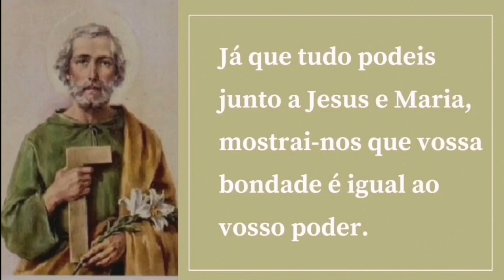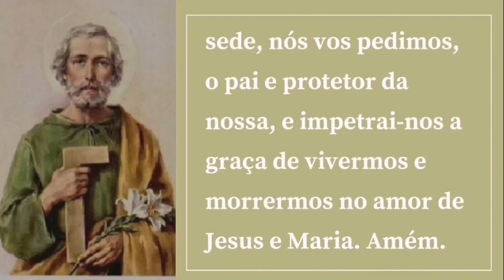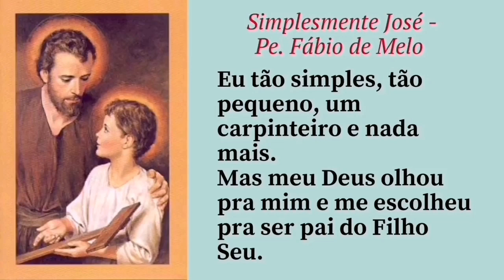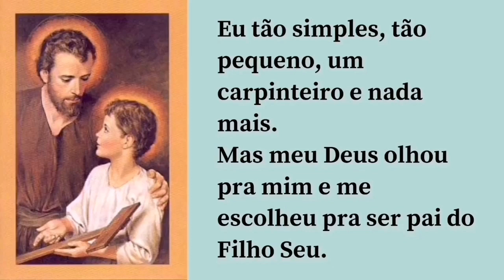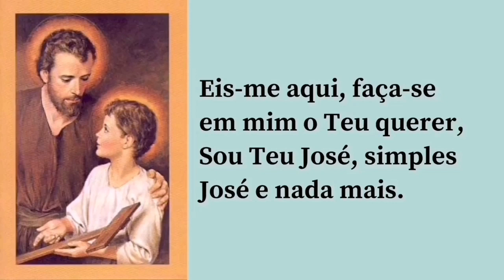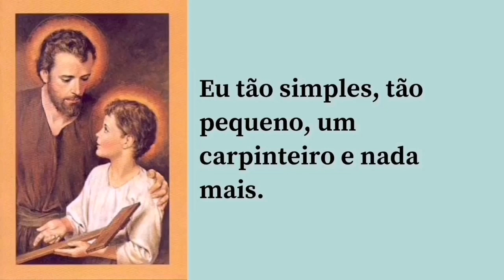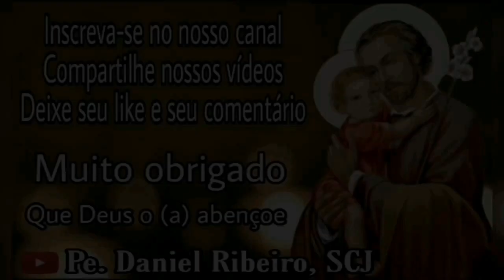NOVENA A SÃO JOSÉ OPERÁRIO - 1º DIA